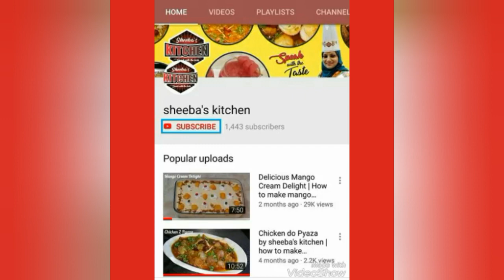Restaurant biryani recipe | घर पर बनाये बहुत ही आसानी से रेस्टोरेंट स्टाइल चिकन दम बिरयानी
Restaurant Style  Chicken Biryani Recipe, is a tasty, easy and quick to make at home any time. if you eat it ones you will always remember it .so please try, and SUBSCRIBE my channel for more tasty & delicious recipes.